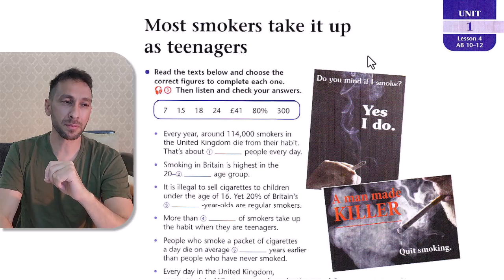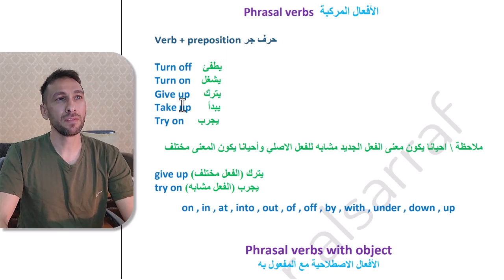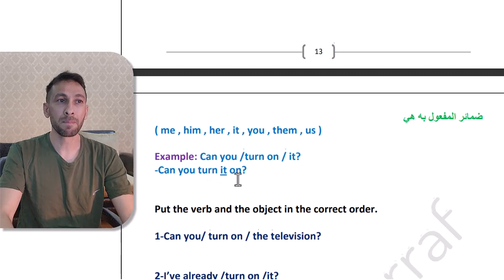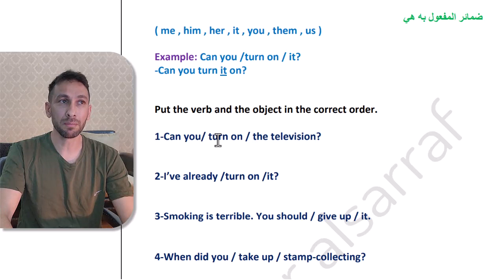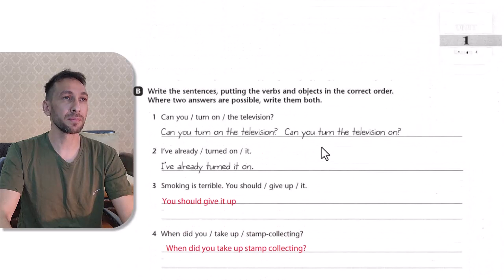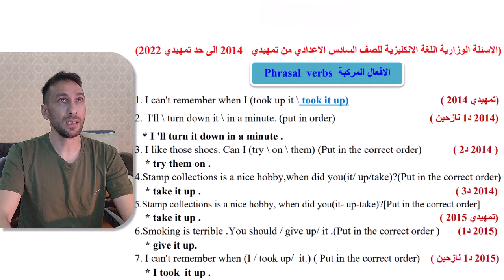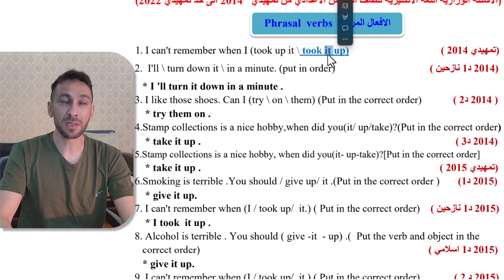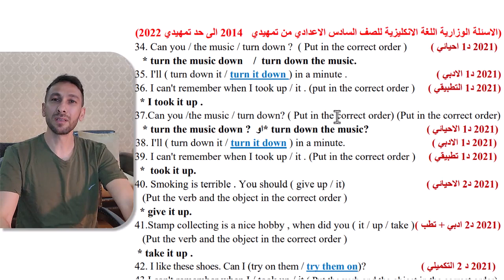الوحدة الاولى الدرس الرابع انكليزي سادس اعدادي ( الافعال المركبة )